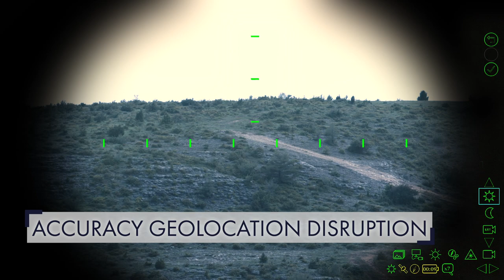Sophie Ultima & Sophie Optima: multi-mission capabilities for the age of collaborative combat-Thales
As military operations become increasingly data-driven, infantry troops have come to rely on intelligent, high-performance imaging and target location systems such as Sophie Ultima and sophie Optima to augment their perception of the operational situation and collaborate with other assets and the command chain to engage adversaries.